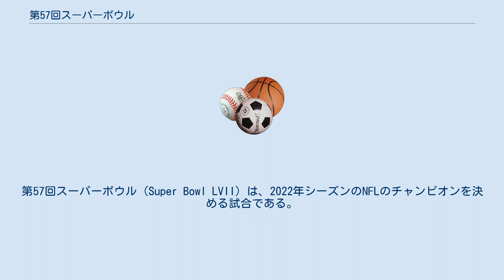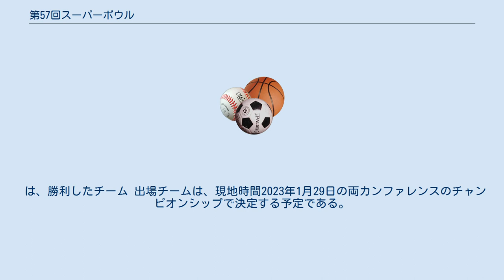第57回スーパーボウル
第57回スーパーボウル（Super Bowl LVII）は、2022年シーズンのNFLのチャンピオンを決める試合である。
試合は2023年2月にアリゾナ州アリゾナ州グレンデールで開催される予定であり、アリゾナのフェニックス地域でスーパーボウルが開催されるのは、2015年の第49回以来である。
 第56回までの開催地は、開催を希望する都市が入札し、オーナー会議の投票で決定するプロセスを採用していたが、第57回、第58回の開催分からはリーグの方から開催候補地に開催に向けた接触をすることが許されるようになった。
 リーグと接触し、開催を希望したアリゾナ州アリゾナ州グレンデールとルイジアナ州ニューオーリンズが提案書をまとめ、その提案書に対する無記名投票が2018年5月のオーナー会議において行われた。
その結果、第57回をアリゾナ州アリゾナ州グレンデール、第58回をルイジアナ州ニューオーリンズで開催することが満場一致にて決定した。
 同スタジアムでスーパーボウルが開催されるのは、トム・ブレイディ、ロブ・グロンカウスキー、ラッセル・ウィルソン、マーショーン・リンチといった選手が出場した第49回大会以来、8年ぶり3度目となる。
 は、勝利したチーム 出場チームは、現地時間2023年1月29日の両カンファレンスのチャンピオンシップで決定する予定である。